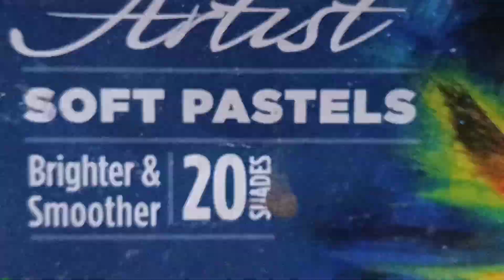ఈ శివ రాత్రి కి soft pastels తో శివలింగం drawing 🙏